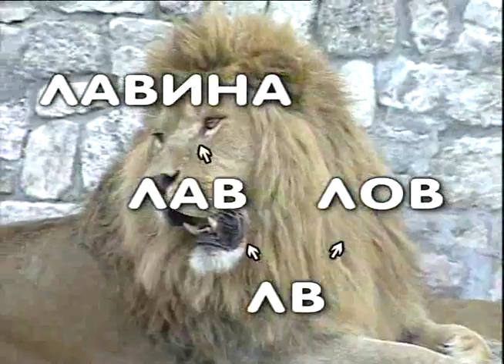Lav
Razgovor u zoološlom vrtu o lovu...